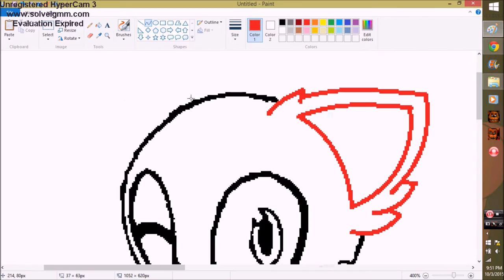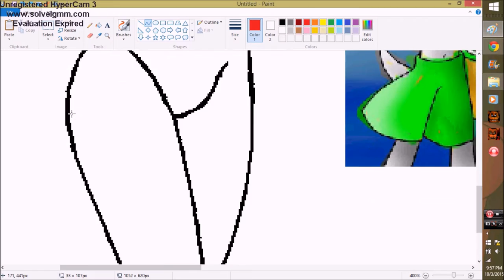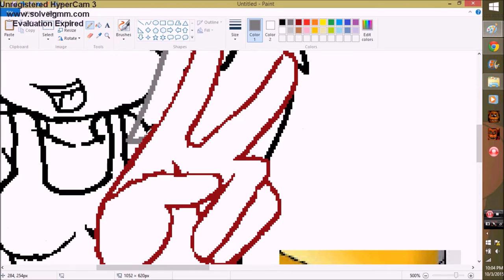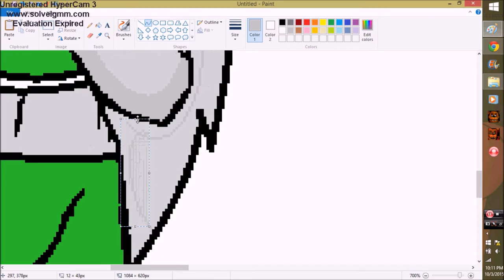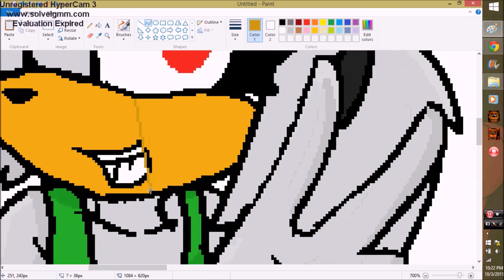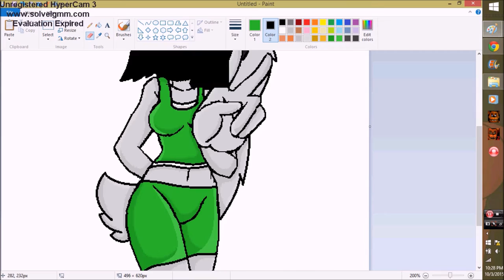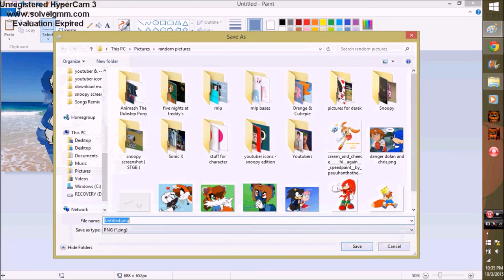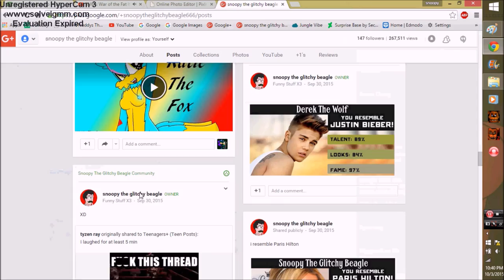Speed Painting Jenny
Thx for watching my videos, this video was requested by Amy Rose The depressed Demon Queen (Queens of the demons) :3